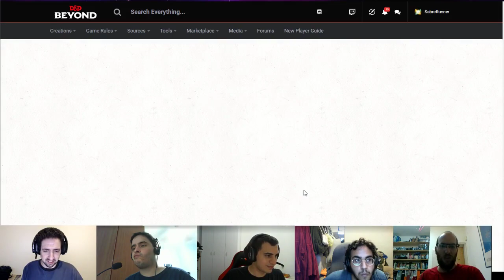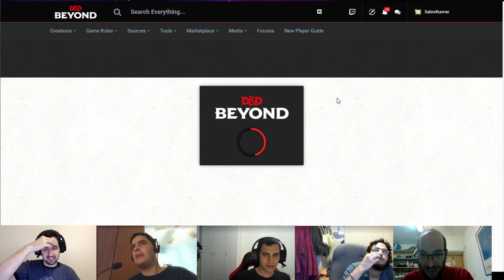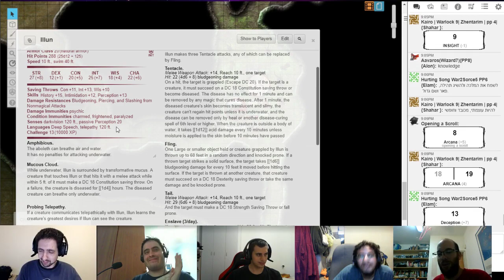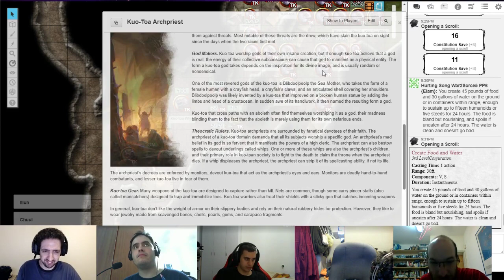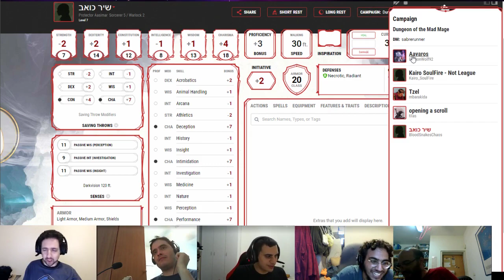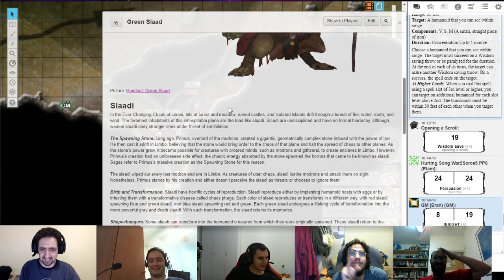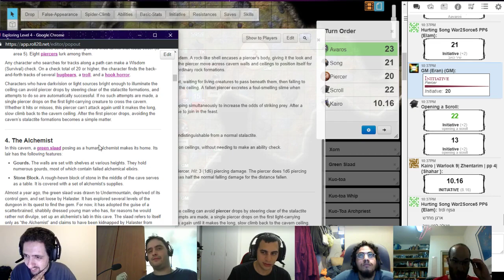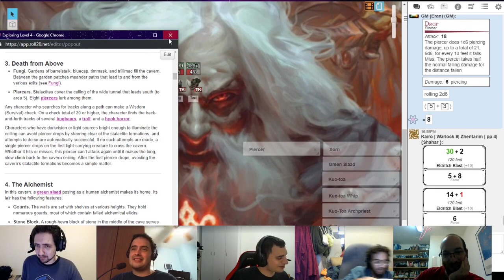Waterdeep: Dungeon of the Mad Mage, Floor 4, Part 3